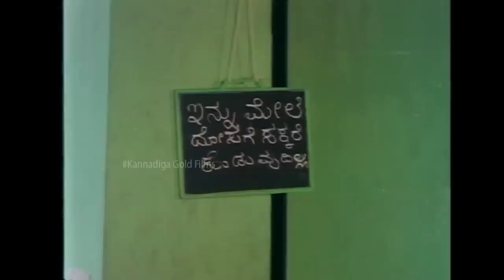Kannada Comedy Videos || Tennis Krishna Eating Comedy || Kannadiga Gld Films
watch & Enjoy Tennis Krishna Eating Comedy Mamatheya Thottilalli Kannada Movie.